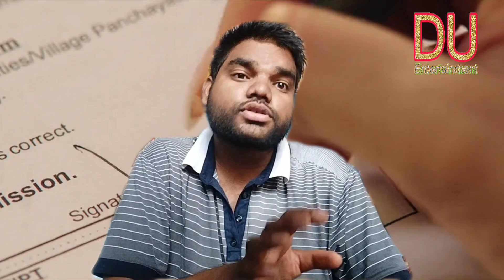GUARDIAN 2024 Horror Trailer Suspense Movies New Movie South Indian Hindi Dubbed Story Writer Yash